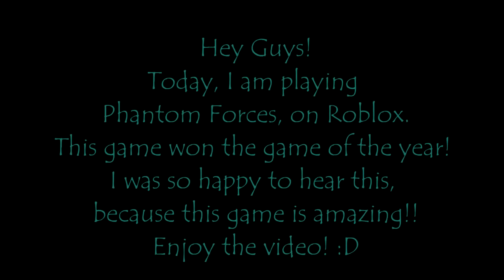Bonus Video: Roblox Gameplay: Phantom Forces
I hope you enjoyed this video! If you didn't know what Phantom Forces is, well, it is a game that someone created on Roblox. As you could have told, it is a shooting game, but it definitely is not inappropriate. It won the game of the year on Roblox, which I am very excited about! Anyways, I just LOVE the game! Bye!